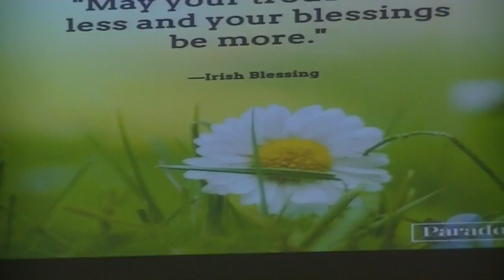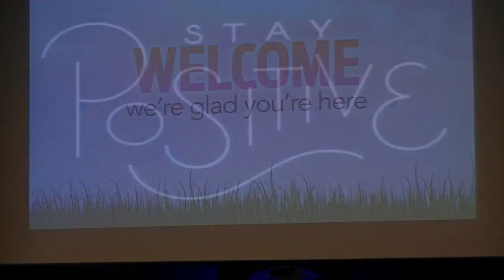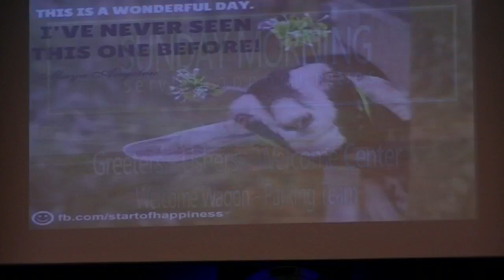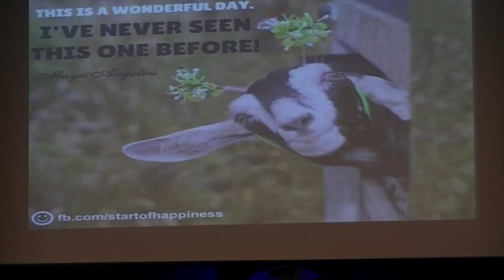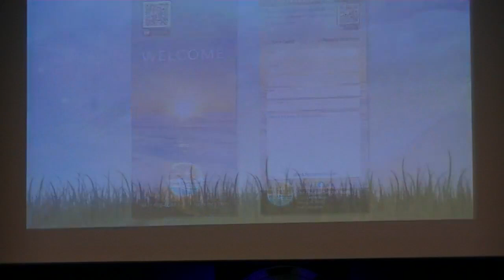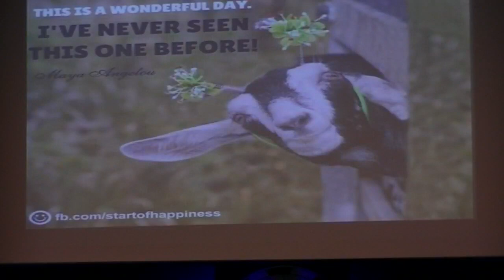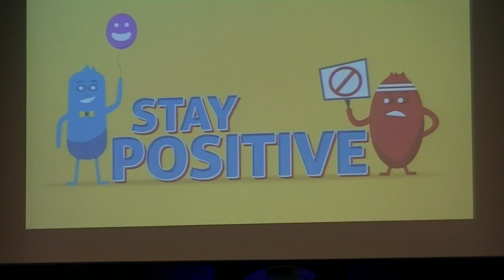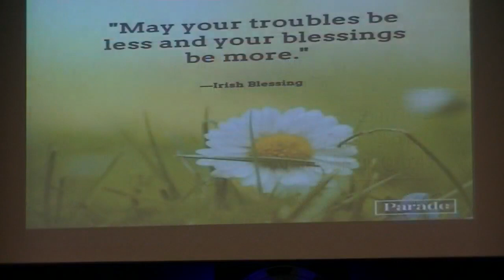7/11/21 - Be Positive Part 2 at First Christian Church of Venice, FL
The second part in a new series by Pastor Mitch Todd at First Christian Church of Venice, FL